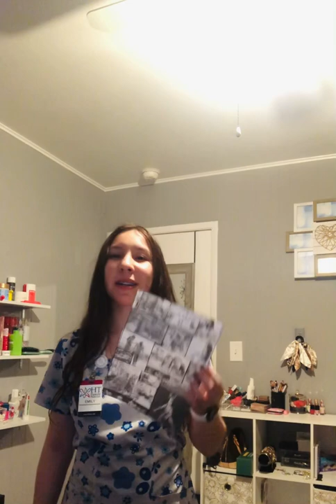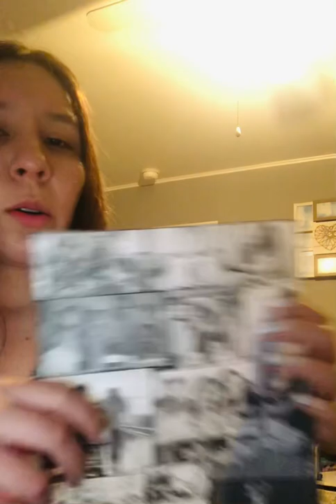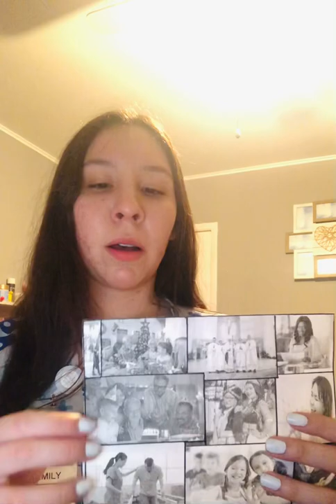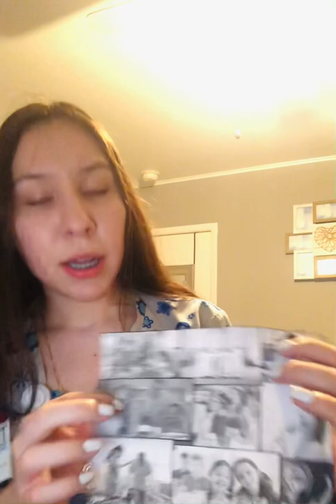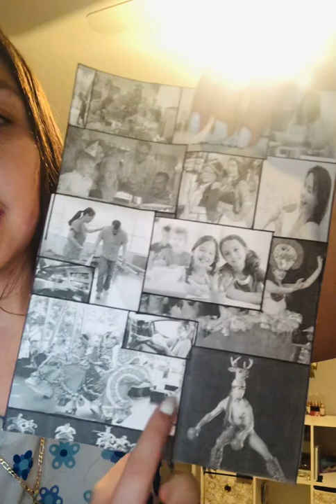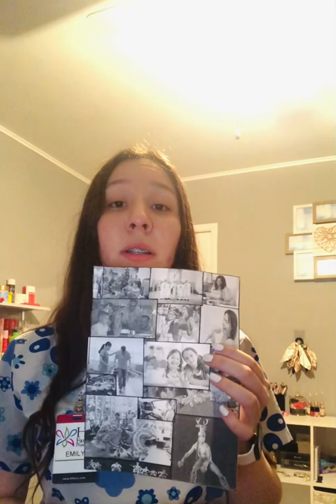Music 7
My Music Culture